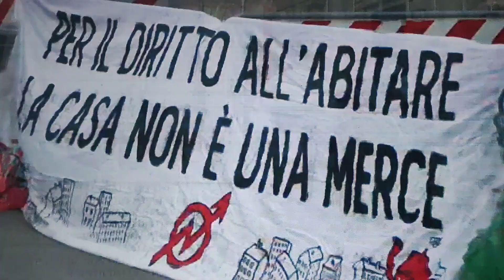Milano, 7 dicembre 2023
Proteste in Piazza Scala del 7 dicembre  2023 - TGR Lombardia ed 19.30